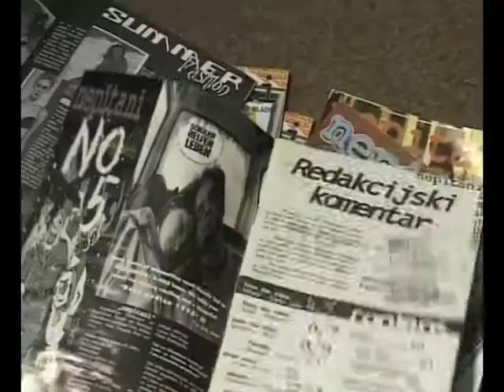OUR TV Youth prospects in postwar Bosnia 6 25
Part of a weekly episode of the satirical news series "Our TV" in Bosnia. Series producer and format originator George Stamkoski.

Project produced in 1997 by World Wide Pictures UK. Funded by the European Commission as part of the international community's postwar reconstruction efforts under the Office of the High Representative led by former Spanish Foreign Minister Carlos Westendorp.